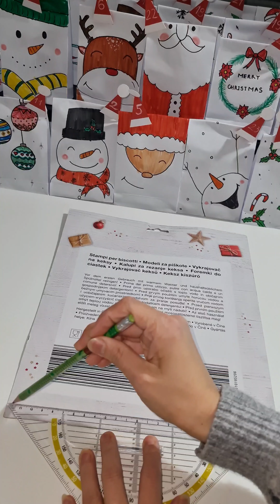DIY CHRISTMAS TREE - hot stick glue